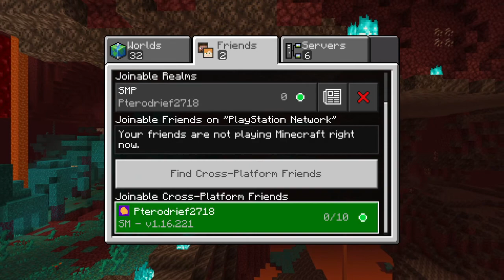Jacob does crack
NOT CLICKBAIT